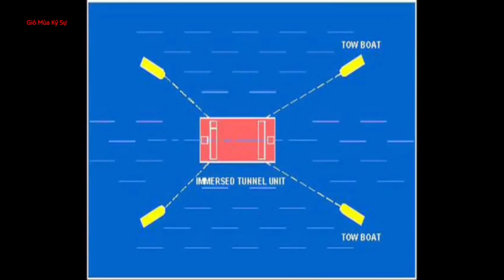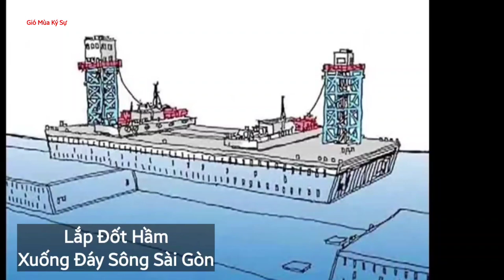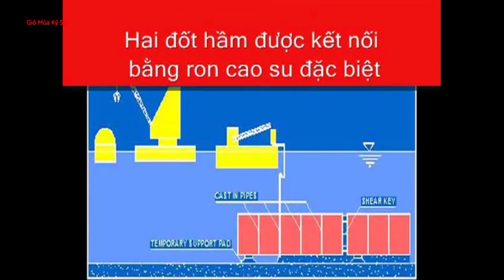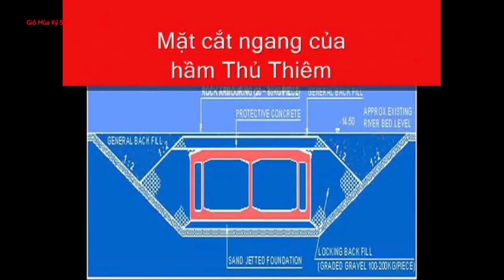Đường Hầm Thủ Thiêm Vượt Sông Sài Gòn Duy Nhất Miền Nam VN - Khám Phá Lịch Sử Thi Công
- Đường hầm sông Sài Gòn (hay còn gọi là hầm Thủ Thiêm) là một đường hầm vượt qua sông Sài Gòn ở Thành phố Hồ Chí Minh, Việt Nam. Đây là một phần trong dự án Đại lộ Đông Tây nối Quận 1 với Khu đô thị mới Thủ Thiêm thuộc thành phố Thủ Đức. Đường hầm có sáu làn xe ô tô, được dìm dưới lòng sông Sài Gòn (có ngầm đáy sông). Nguồn vốn đầu tư từ Hỗ trợ phát triển chính thức (ODA) của chính phủ Nhật Bản có vốn đối ứng của Chính phủ Việt Nam. Tổng thầu thi công là liên doanh các nhà thầu Nhật Bản. Theo quy hoạch, Khu đô thị mới Thủ Thiêm được kết nối với đô thị hiện hữu bằng một số cây cầu như: Cầu Thủ Thiêm nối quận Bình Thạnh, cầu Ba Son nối với Quận 1, Cầu Phú Mỹ nối với Quận 7 và một cây cầu nữa nối với Quận 4. Chiều ngày 20 tháng 11 năm 2011, lễ thông xe hầm Thủ Thiêm được tổ chức.

Khởi công 31 tháng 1 năm 2005
Khánh thành 20 tháng 11 năm 2011.

Ngày 21/11/2011 hần Thủ Thiêm được đưa vào khai thác. Do nằm dưới đáy sông ở độ sâu gần 30 m, kết cấu kín, nên công tác cứu hộ cũng như đảm bảo an toàn cho người dân lưu thông qua hầm là đặc biệt quan trọng. Vì vậy, 90 lính cứu hỏa, 10 xe đặc chủng và tàu chữa cháy phải luôn túc trực ở gần hầm Thủ Thiêm để có thể ứng cứu nhanh nhất.

Một loạt hệ thống phục vụ hầm vận hành được lắp đặt, gồm: hệ thống cấp nước, chiếu sáng, chống cháy, thông gió, hệ thống đo đạc độ ô nhiễm không khí và cả việc đếm xe.

Trong hầm có 49 camera, 37 cửa thoát hiểm và rất nhiều hộp điện thoại khẩn cấp phục vụ cho việc đảm bảo an toàn giao thông.

Nhân sự quản lý hầm cũng được chia làm 3 ca, túc trực 24/24 không kể lễ, Tết. Chi phí vận hành đường hầm mỗi năm khoảng 30 tỷ đồng.

- Hầm Thủ Thiêm kết nối đôi bờ sông Sài Gòn đã hiện thực giấc mơ của người dân phía Đông thành phố từ bao đời nay. Nó cũng là tiền đề cho bán đảo Thủ Thiêm trở thành khu đô thị đẹp nhất Đông Nam Á và là trung tâm tài chính, thương mại, dịch vụ cao cấp của khu vực trong tương lai.

 Em cám ơn mọi người.

- Mọi người yêu quý mình và thấy video hữu ích thì ủng hộ donate mình hỗ trợ kinh phí đi lại cho các dự án và,... cảm ơn mọi người, thank.
  - Ủng hộ tiền xăng
* Tài khoản ATM Vietcombank:
 STK  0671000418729 ( Nguyen Vu Linh )

Mọi vấn đề đóng góp ý kiến hay chia sẽ về khu vực bạn sinh sống có các dự án hay điều hay độc lạ và thắc mắc hay vấn đề gì xin liên hệ:

Trân trọng!

- Các bạn đừng copy và reup nhé cảm ơn.
+ © Do not coppy because Youtube will scan the channel you are affected, that's something I don't want.  Thanks!
- Trong video có sử dụng một số tài liệu về quá trình thi công.